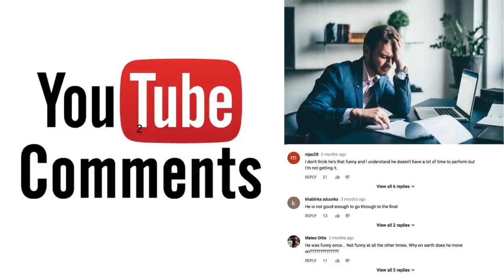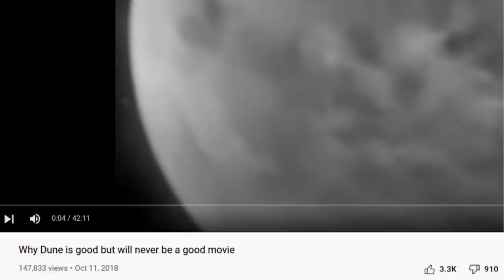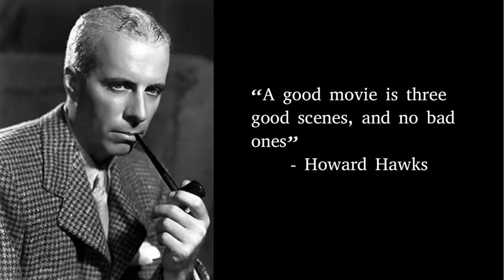Three good scenes, no bad ones. A Dune movie review.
Had to make this video traveling this month, so apologies if I sound tired. The video needed to be made ( and was also promised BEFORE the shrek video!).